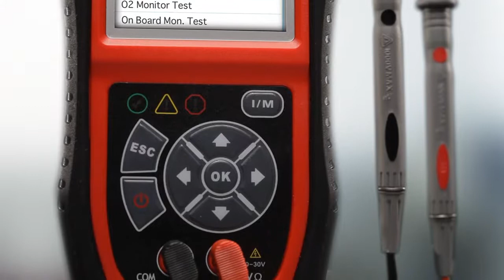AutoLink AL439 OBDII/EOBD Code Reader / Lecteur de code OBDII/EOBD AutoLink AL439 - 8454340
Streamlines automotive service and helps ensure rapid, accurate diagnosis and timely repair. It supports all 10 modes of OBD II test and features circuit, starting and charging systems tests, a patented 1-click inspection maintenance (I/M) readiness key, colour display, colour-coded LEDs and a built-in speaker.

Simplifie l'entretien automobile et contribue à assurer un diagnostic rapide et précis et une réparation au moment opportun. Il prend en charge les 10 modes d'essai OBDII et se caractérise par des essais des systèmes de circuits, de démarrage et de charge, un bouton de disponibilité d'inspection et d'entretien (I/E) en 1 clic breveté, un écran couleur, des DEL chromocodées et un haut-parleur intégré.